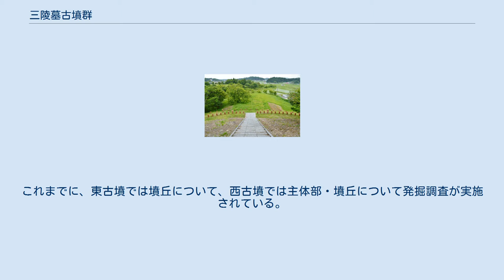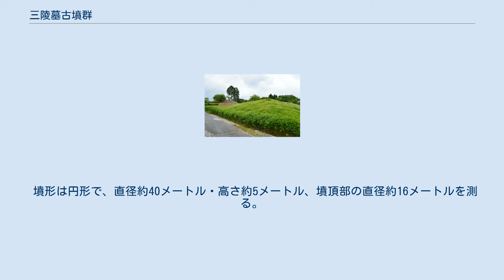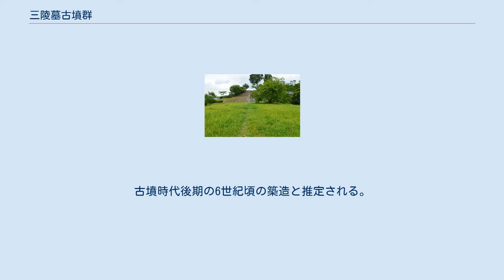三陵墓古墳群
東古墳から西古墳（左奥）を望む 三陵墓 古墳群 三陵墓古墳群の位置 三陵墓古墳群（さんりょうぼこふんぐん）は、奈良県奈良市都祁南之庄町にある古墳群。
3基が奈良県指定史跡に指定されている。
 奈良県東部、奈良盆地の東の大和高原の都祁盆地（都介野）において、都介野岳から北に延びる小丘陵上に営造された古墳群である。
前方後円墳1基（東古墳）・円墳2基（西古墳・南古墳）の計3基から構成される。
これまでに、東古墳では墳丘について、西古墳では主体部・墳丘について発掘調査が実施されている。
 3基のうち東古墳は墳丘長110メートルを測る大型前方後円墳で、都祁盆地ひいては大和高原・宇陀地域では最大規模になる点で注目される。
また西古墳では多数の竪櫛など豊富な副葬品が検出されている。
営造時期は、古墳時代中期-後期の5世紀前半（西古墳：5世紀中頃に追葬）・5世紀後半（東古墳）・6世紀代（南古墳）頃と推定される。
被葬者は明らかでないが、西古墳・東古墳は都祁盆地（都介野）の首長墓と想定され、『古事記』・『日本書紀』に見える都祁直・闘鶏国造との関連性が指摘される。
 3基の古墳域は1996年（平成8年）に奈良県指定史跡に指定された。
現在では西古墳・東古墳は史跡整備のうえで「三陵墓古墳群史跡公園」として公開されている。
 西古墳は、古墳群のうち西に位置する古墳。
形状は円墳。
1951年（昭和26年）・1995年（平成7年）に墳丘・主体部の発掘調査が実施されている。
 墳形は円形で、直径約40メートル・高さ約5メートル、墳頂部の直径約16メートルを測る。
墳丘表面では葺石のほか、円筒埴輪列（朝顔形埴輪含む）が認められる。
主体部の埋葬施設としては次の2基が検出されている。
 副葬品のうちでは、竪櫛が多量に認められる点が特筆される。
 築造時期は墳丘・第1主体部が古墳時代中期の5世紀前半頃、第2主体部が5世紀中葉頃と推定され、東古墳に先行する首長墓に位置づけられる。
 東古墳は、古墳群のうち東に位置する古墳。
これまでに明治末年に発掘されているほか、墳丘の発掘調査が実施されている。
 墳丘の第1段目は地山整形により、2・3段目は盛土により構築される。
墳丘表面では葺石のほか、円筒埴輪列（朝顔形埴輪含む）・形象埴輪（家形埴輪）が認められる。
主体部の埋葬施設は未発掘のため明らかでない（箱式木棺粘土槨と伝承）。
副葬品として、銅鏡2面・玉類・鉄製武器・工具類の多数出土が伝えられる。
 築造時期は古墳時代中期の5世紀後半頃と推定され、西古墳に続く首長墓に位置づけられる。
 南古墳 墳丘 南古墳は、古墳群のうち南に位置する古墳（ 北緯34度35分34.30秒 東経135度57分29.00秒 / 北緯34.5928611度 東経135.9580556度 / 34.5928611; 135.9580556 (三陵墓南古墳)）。
形状は円墳。
 墳形は円形で、直径約16メートルを測る。
古墳時代後期の6世紀頃の築造と推定される。